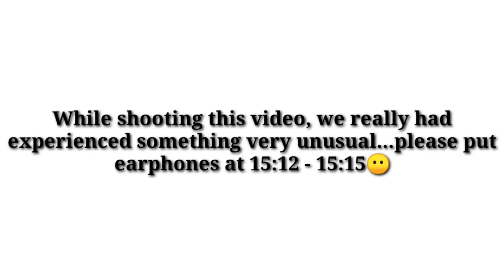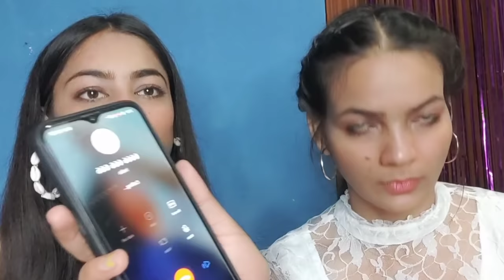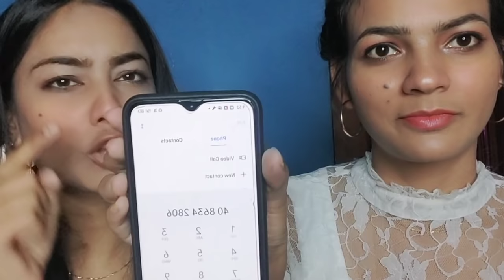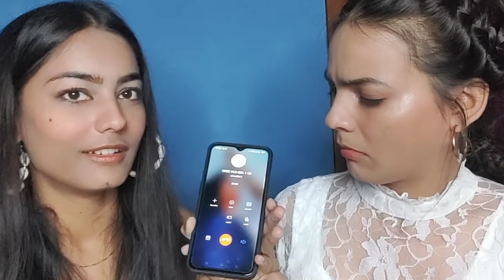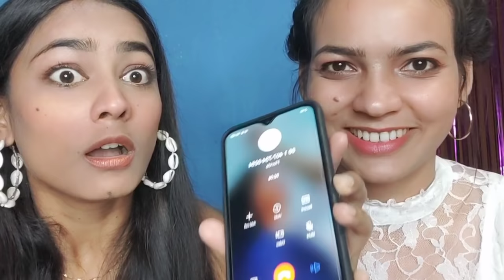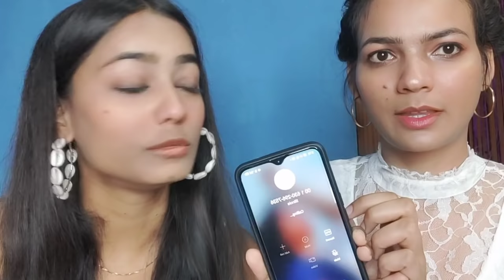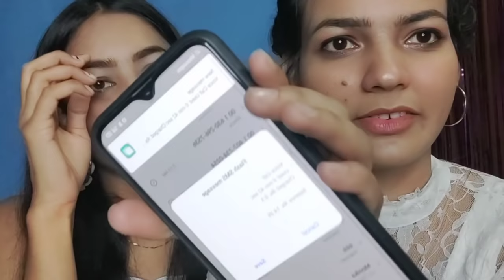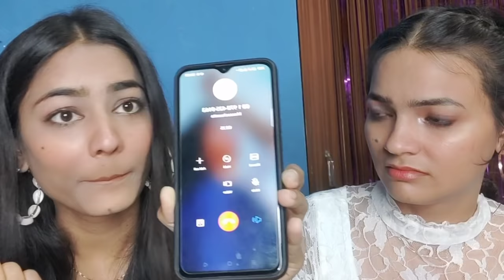CALLING *HAUNTED NUMBERS* AT 3A.M YOU SHOULD NEVER CALL | 3A.M CHALLENGE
CALLING HAUNTED NUMBERS which you should NEVER CALL AT 3A.M.

Almost each and every no. Worked in our case... We don't know the reality behind these calls but we will never suggest you all to try these numbers.

We also felt some unusual activities while shooting thus video and they have got captured in the camera as well...

* All the content and image on this channel belongs to us and are protected under copyright law. Kindly go don't copy or reproduce content without my prior explicit permission.*

With love,
Priyaashi 👭